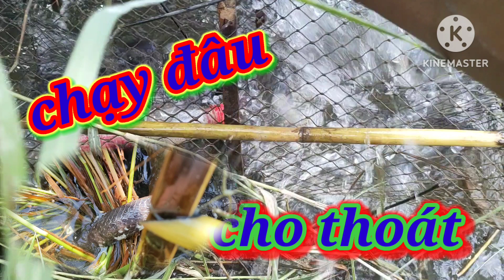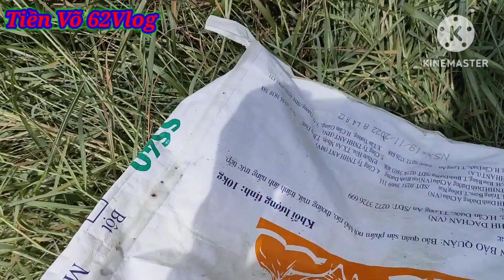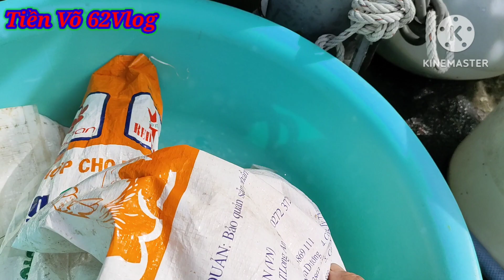Đi thăm lờ cá lóc. đầu năm gặp toàn cá , rắn đen rắn xanh cả nhà ơi 😂😂 .....! @tiền võ 62Vlog.